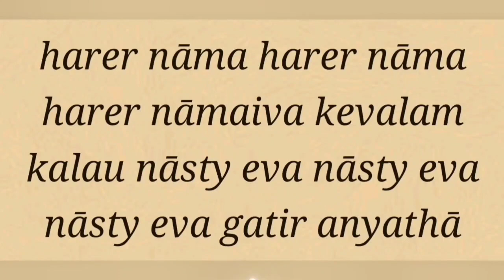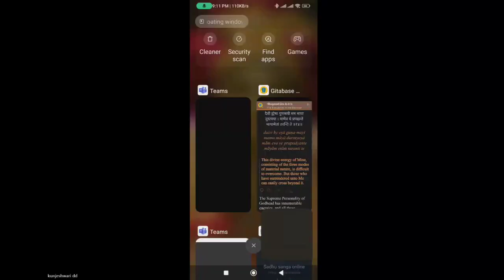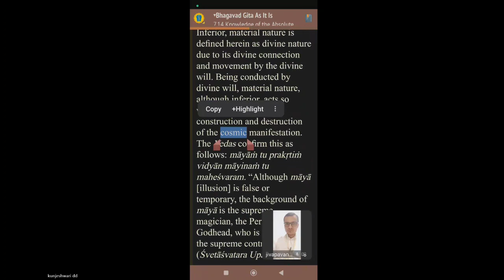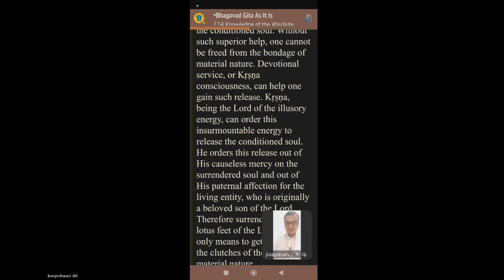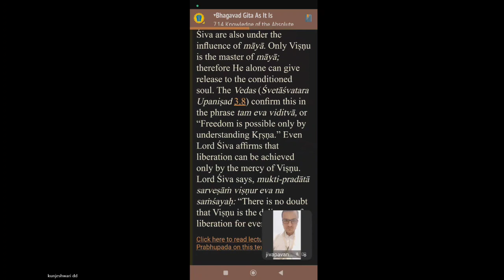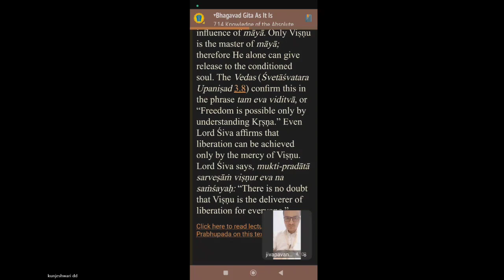BG 7.14 by Jiva Pavan Gaur pr -2023-08-19